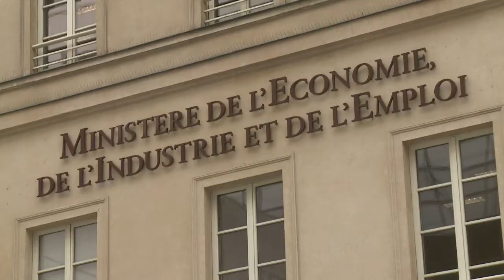AFP - Le JT, 1ère édition du samedi 10 août. Durée: 01:40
AFP - Le JT, 1ère édition du samedi 10 août. Durée: 01:40-Etats-Unis: réouverture dimanche des ambassades au Moyen-Orient sauf au Yémen-Budget: croissance revue à la baisse et hausse des prélèvements obligatoires dans la loi de finances 2014-Agriculture: la guerre des oeufs continue, les aviculteurs réclament des mesures d'urgence-Technologies: Apple obtient l'interdiction de vente aux Etats-Unis de certains appareils mobiles Samsung-Insolite: un Vietnamien et son fils qui auraient vécu pendant 40 ans dans la jungle ramenés dans leur village